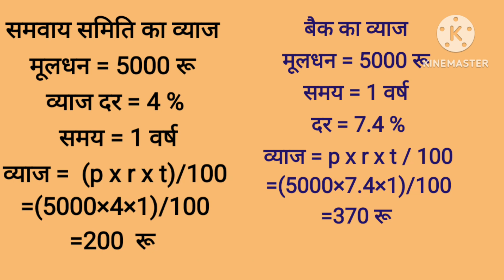Ch 2 Q9 | WBBSE |व्याज का अन्तर | difference in interest | Simple Interest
Ch 2 Q9 | व्याज का अन्तर | difference in interest | Simple Interest |

simple Interest
principal